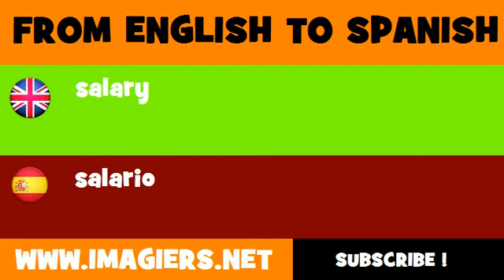SPANISH TO ENGLISH = salario